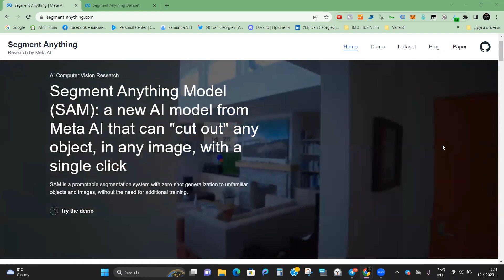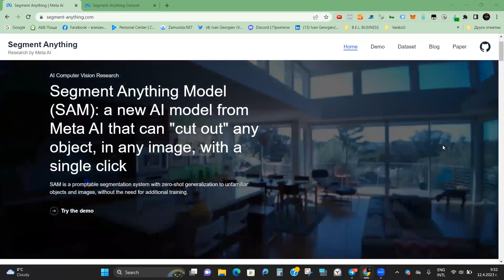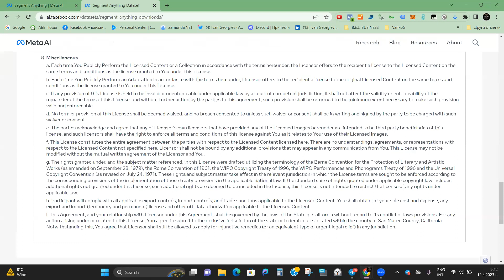Meta представи AI модела Segment Anything (SAM)